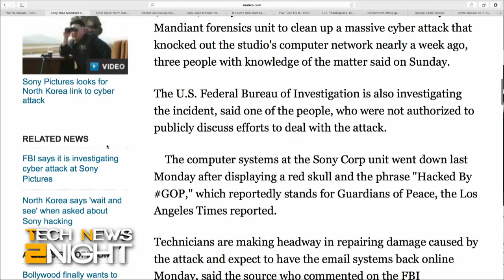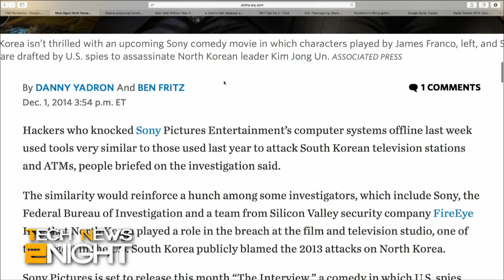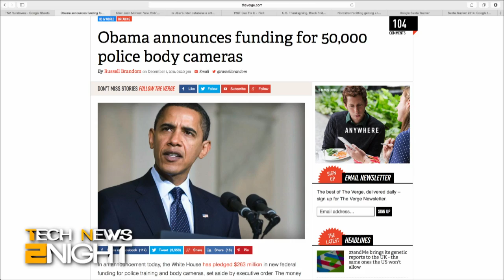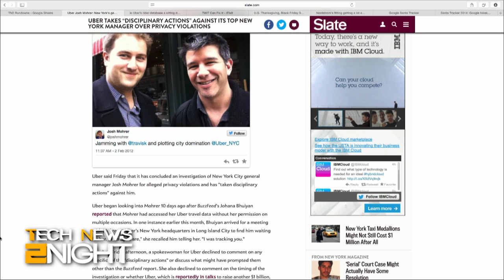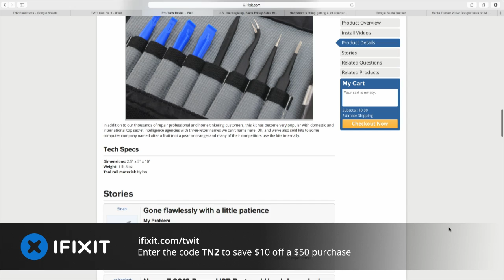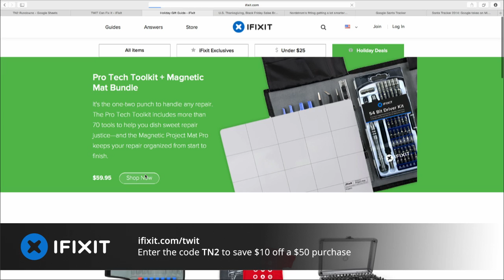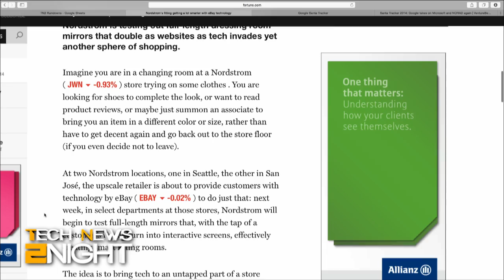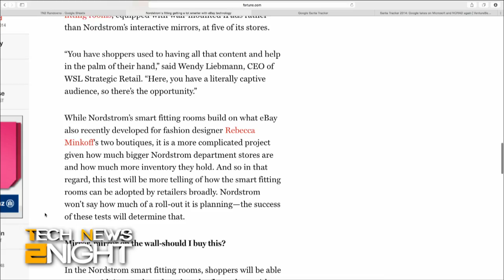Tech News 2Night 225: Is Uber Ripe for Hacking?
Is North Korea behind the Sony Pictures hacking?, President Obama approves millions for police body cameras, Uber's user data could be ripe for hacking, Black Friday and Cyber Monday online shopping record, Nordstrom testing dressing room mirrors with eBay screens, and Google relaunches the Santa Tracker website.

Guest: Jason Snell